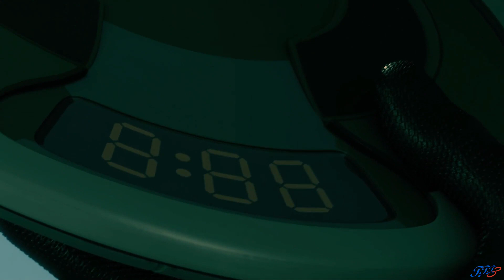Bolt - Super Dog | Top Hit | Very nice action scene and chase | HD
Bolt 2008, Super Dog, very nice action scene of the chase.